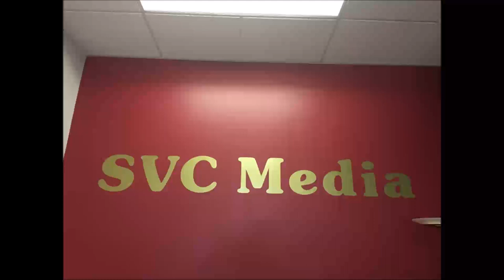2019年11月14日 星期四 DeLeon Realty Melanie Yu/股市分析 Kim Hwong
2019年11月14日 星期四
DeLeon Realty    Melanie Yu
股市分析              Kim Hwong